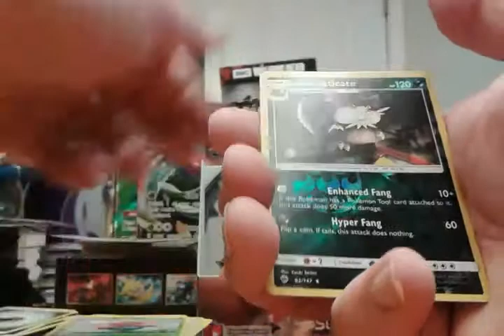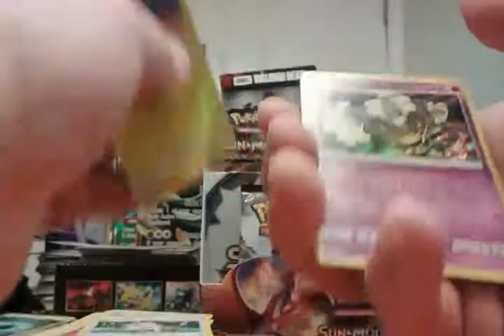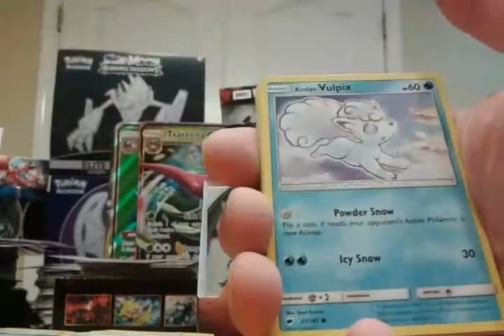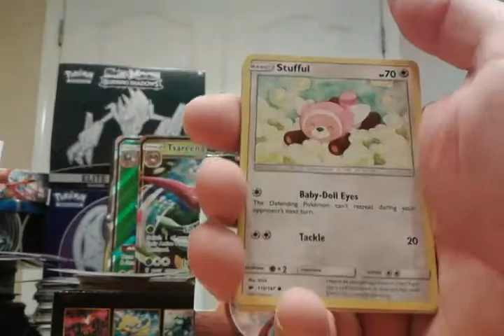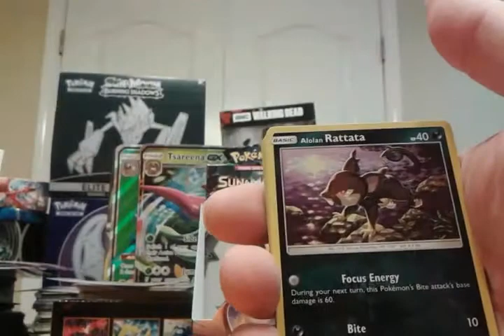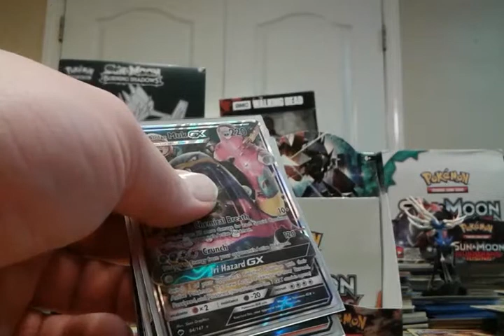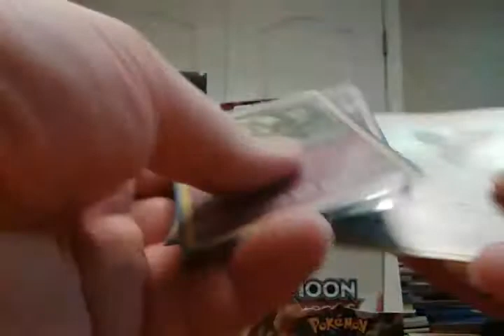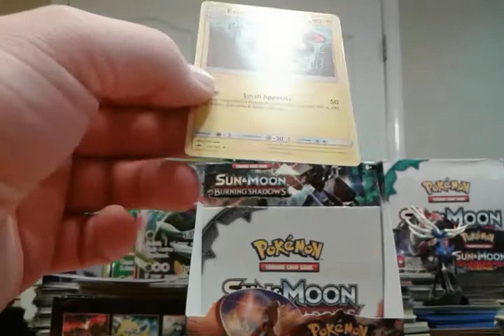Box 5 part 4 Burning Shadows booster case Pokemon pack opening